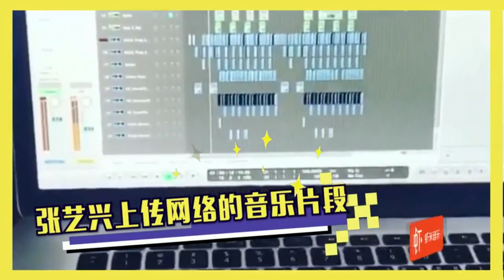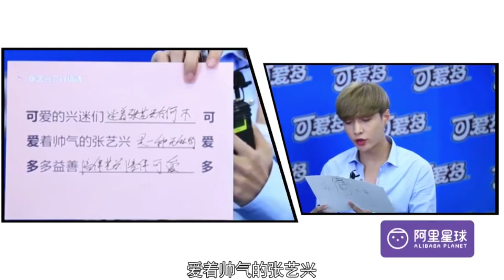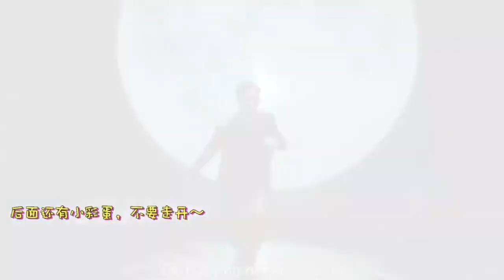170812 ZHANG YIXING 张艺兴 LAY @ Youku The Groovin Interview